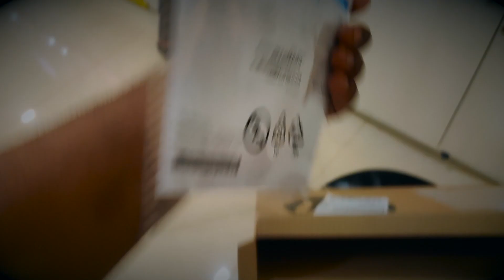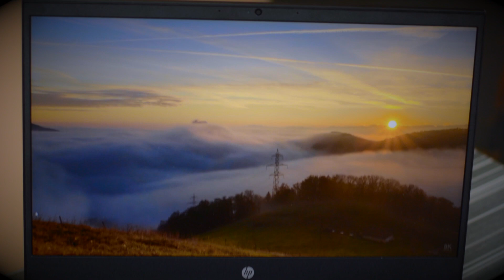BEST GAMING LAPTOP 2020 / HP Pavilion Gaming Laptop 16 core i5 10th Gen Unboxing & Features 🔥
Hey guys today we will be unboxing the best gaming laptop 2020 .
laptop model :- HP 16-a0022tx pavilion gaming laptop
key features :-
16.1 inch FHD display
1tb hard drive , 256gb ssd , 8gb ram
4gb graphics (nvidia geforce gtx 1650 )
windows 10 operating system
1 year warranty
best gaming laptop under 1 Lakh
price  :- 82,599
hp pavilion gaming laptop with game test and camera test